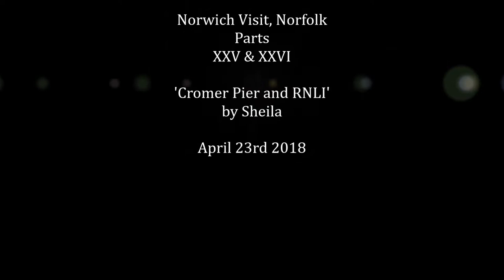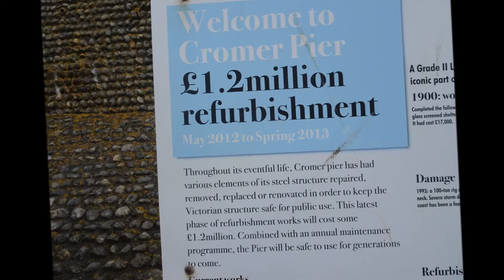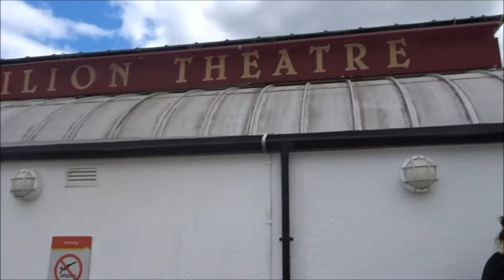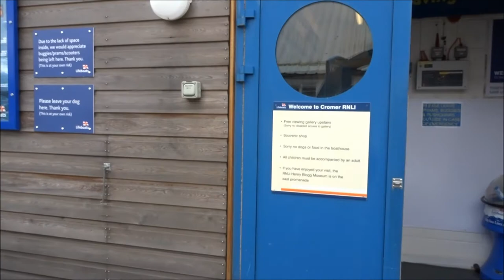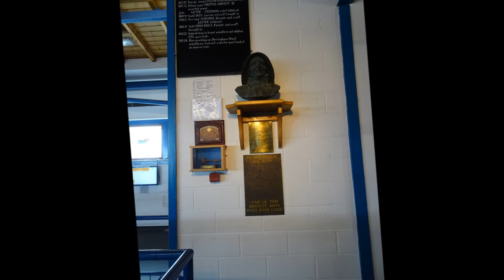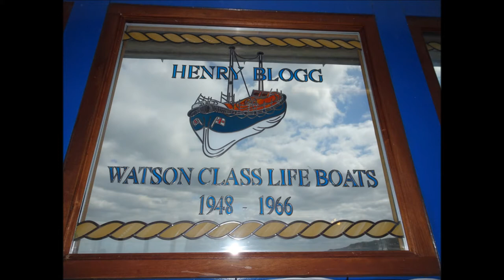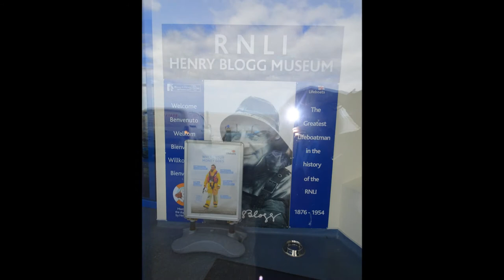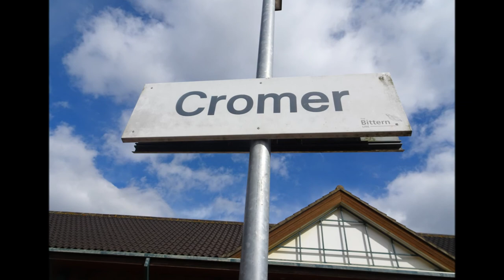Norwich Visit, Norfolk, PARTS XXV & XXVI, ' Cromer Pier and RNLI' by Sheila, April 23rd 2018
I have lived by the seaside  for most of my life and  have  walked  on a few Piers during that time, 2 at Brighton, Hastings. Eastbourne, Burnham-On sea(smallest Pier in the country). Weston Super Mare---2 Piers. I was impressed with the Lifeboat housing at the end of Cromer Pier and the displays. It is good that it has an active  theatre area as well.